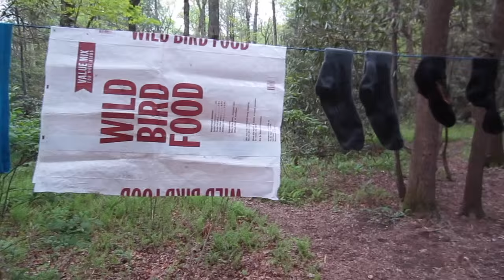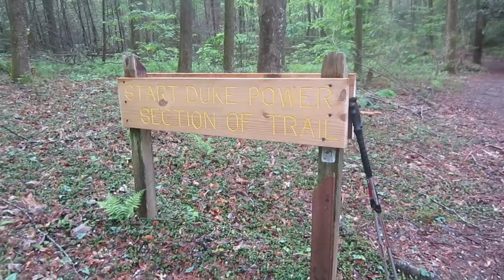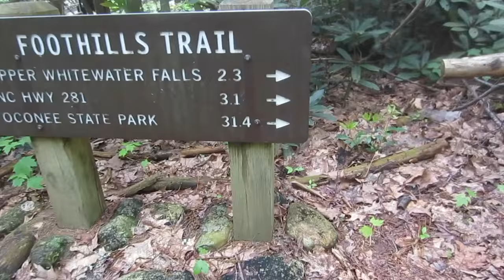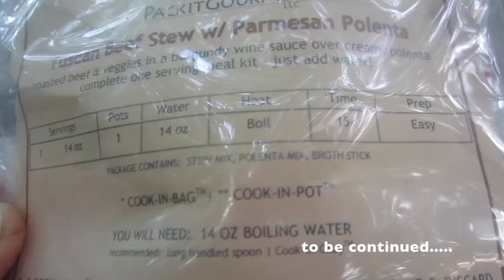FootHills Trail Thru Hike with the Hickery Brothers Part 2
More of our thru-hike.